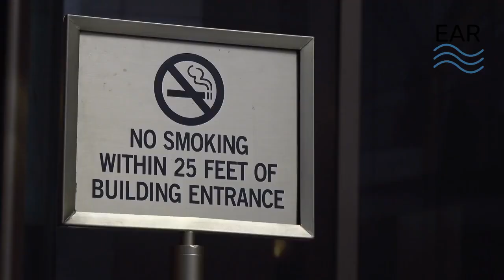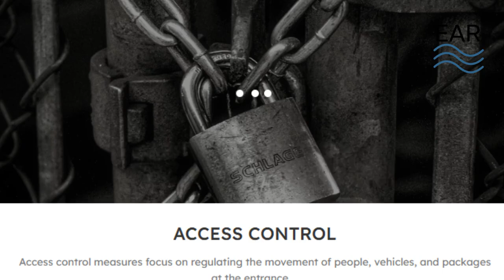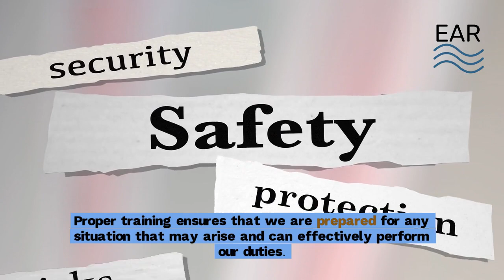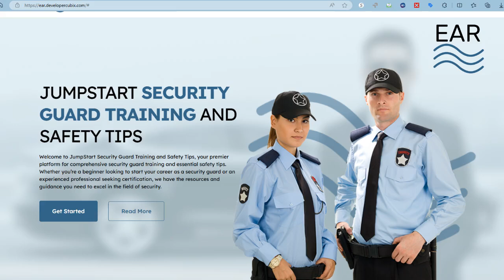2024 Welcome / JumpStart Security Guard Training and Safety Tips